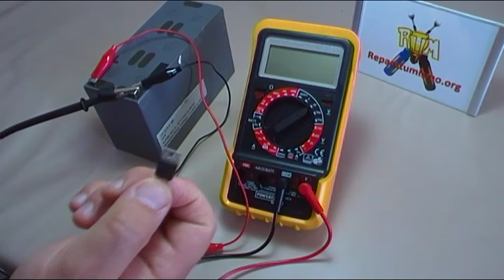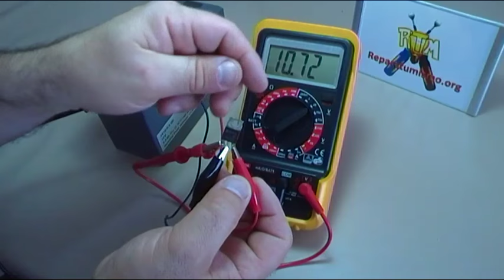REGULADORES DE TENSION 7805 - 7812 ETC ESTAN PROTEGIDOS CONTRA ERRORES CONEXIONADO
Vídeo dedicado a los reguladores de tensión 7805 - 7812  etc, ¿Sabias que los mismos están autoprotegidos ante errores de conexionado entrada - salida por lo que no se averían?